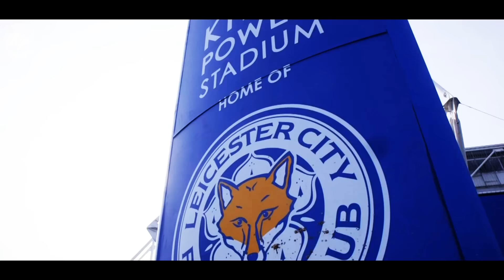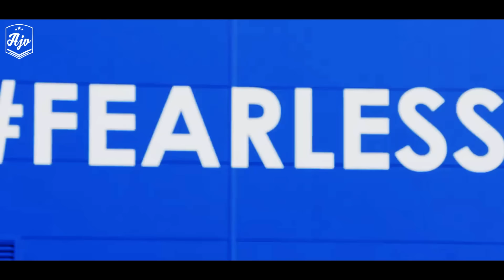Kasper Schmeichel 2016 |Amazing Saves| HD | 1080p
SUBSCIRBE - RATE - SHARE, IF YOU WANT MORE!
AyJayVids presents 'Kasper Schmeichel 2016 |Amazing Saves| HD | 1080p' Enjoy!

Song: WiDE AWAKE - Love Me (feat. Jacob Banks)

All rights to: premierleague, LCFC.

Special Thanks to MNXHD, VikorHEdits™ for the clips!